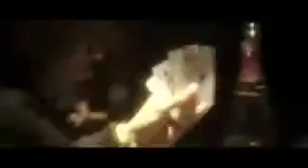Tyga Live Forever Official Music Video